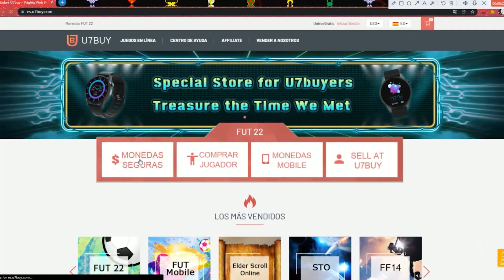¡OTRO SBC QUE TIENES QUE HACER SÍ O SÍ! 84 Ismaël BENNACER SBC RTTK UCL FIFA 23 PLAYER REVIEW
Ahorra 5% en monedas de FUT comprando con el código “cesone”

Gracias por brindarme un poco de tu tiempo y ver este video :D.

Déjame saber tus opiniones y dudas abajo en los comentarios 💬.

Otros videos:

¡Vaya LOCURA de carta por el PRECIO! 85 Arnaut DANJUMA REVIEW MOMENTS SBC | FIFA 23 ULTIMATE TEAM

¡TIENES QUE HACERLO SÍ O SÍ, RINDE ESPECTACULAR! 84 Robin GOSENS SBC RTTK UCL FIFA 23 PLAYER REVIEW

84 BENNACER,
84 BENNACER SBC,
84 BENNACER RTTK,
BENNACER UCL FIFA 23,
BENNACER FIFA 23,
BENNACER SBC FIFA 23,
ISMAËL BENNACER FIFA 23,
ISMAËL BENNACER UEFA CHAMPIONS LEAGUE,
BENNACER RUMBO A LA FINAL,
ISMAËL BENNACER CHAMPIONS,
BENNACER ROAD TO THE FINAL FIFA 23,
ISMAËL BENNACER RTTK REVIEW,
BENNACER RTTK FIFA 23,
BENNACER FIFA 23 PLAYER REVIEW,
BENNACER 84 FIFA 23,
BENNACER PLAYER REVIEW FIFA 23,
MERECE LA PENA BENNACER 84,
BENNACER RTTK FIFA,
CesarOne,